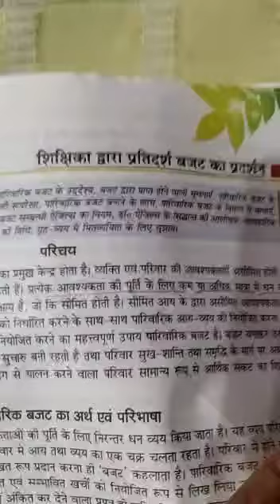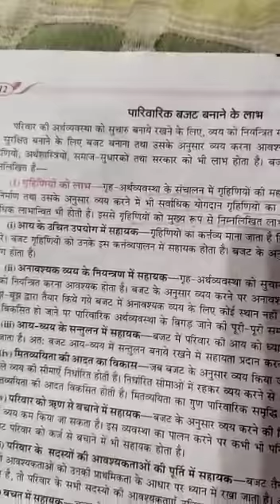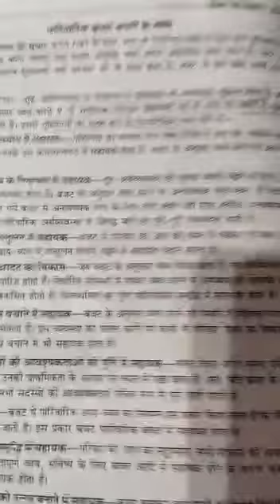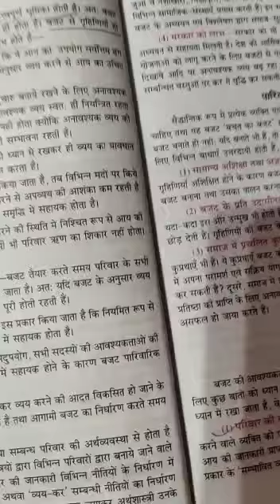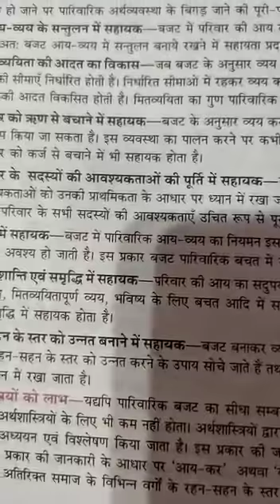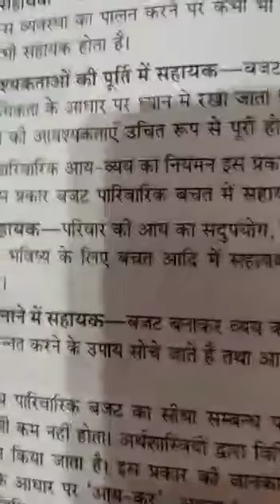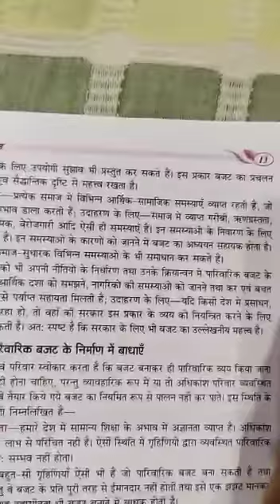Hindi Medium,Class-10, Subject-Home science, Topic- Shikshika dwara pratidarsh budget ka pradarshan